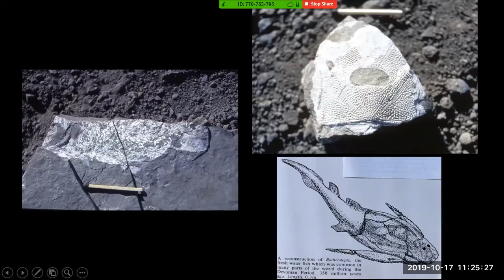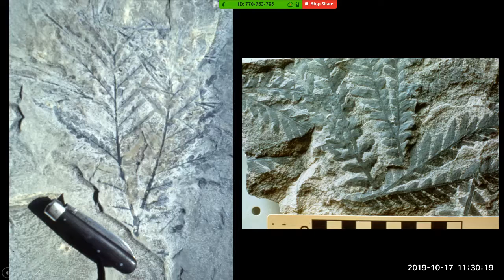Rosie Askin: A Journey into the Transantarctic Mountains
Rosie Askin. ”A Journey into the Transantarctic Mountains.” Women in Antarctica: Celebrating 50 Years of Exploration from The Ohio State University, Byrd Polar and Climate Research Center, Columbus, OH, October 17, 2019.